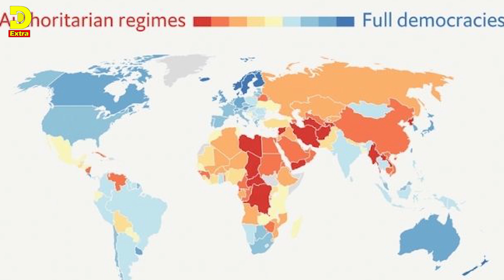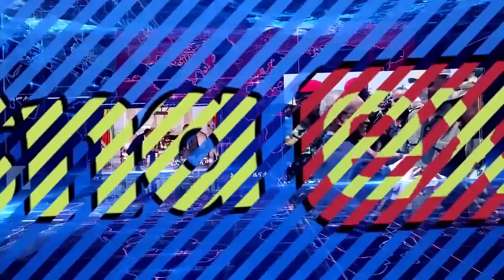( ሓድሽ ዜናታት ትግርኛ ) - ኣስመራ ዝኣተወ ጀነራል - ኤርትራ ሓድሽ ደረጃ - ZENA TIGRIGNA 13/03/2023